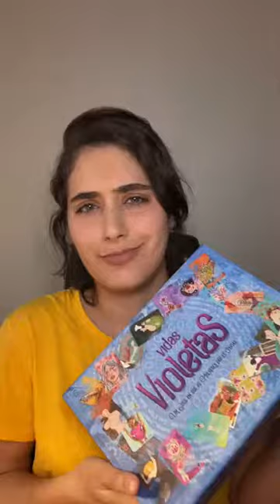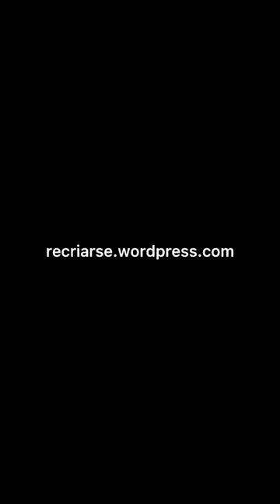Jogo Vidas Violetas: um jogo em que as mulheres dão as cartas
Resenha do jogo Vidas Violetas (2020), lançamento da linha de pesquisa Recriar-se (arte, lúdico, saúde, educação) do Nesprom/Ceam/UnB. Para saber mais, acesse: